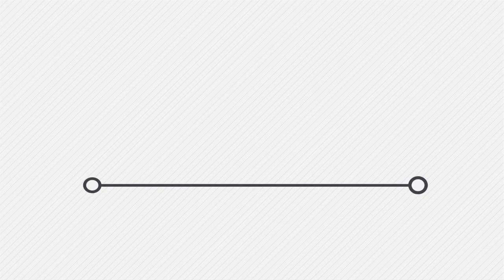Макаревича зустрічали у Борисполі